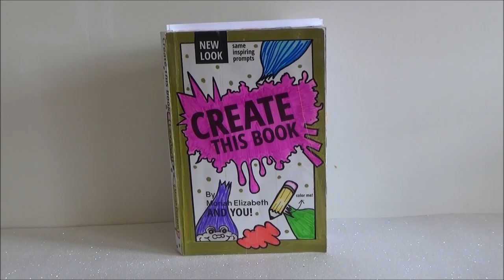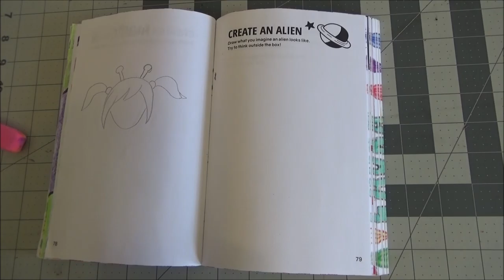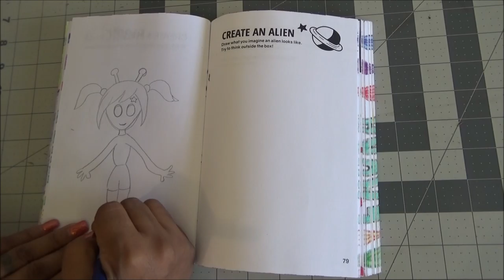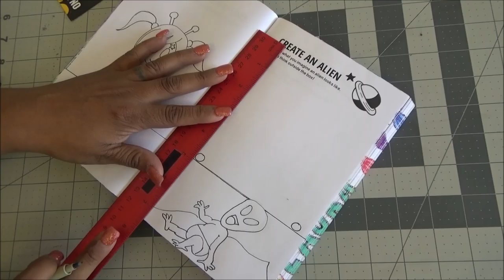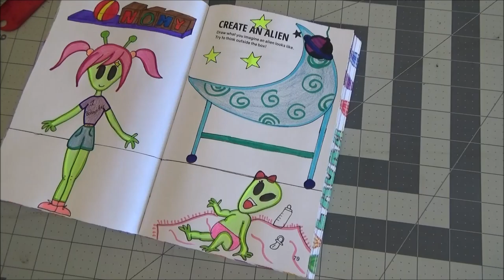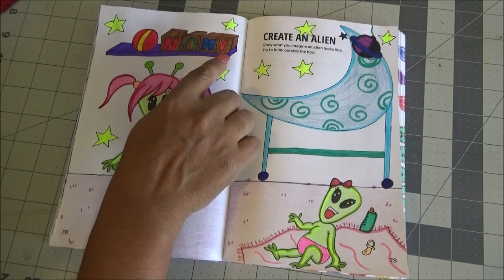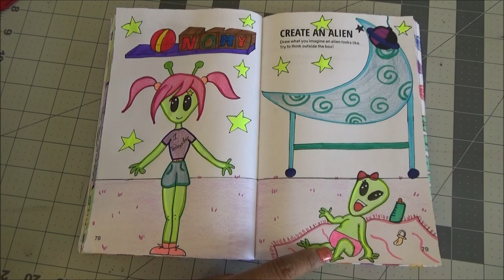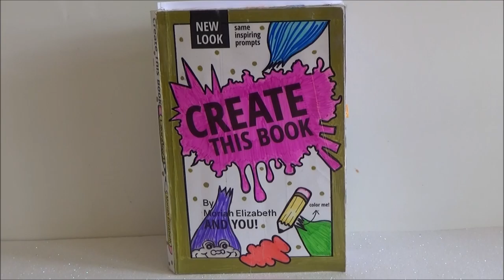Create this Book - Episodio 12